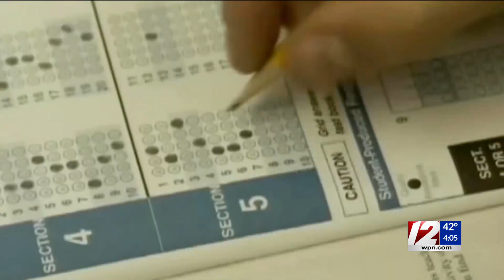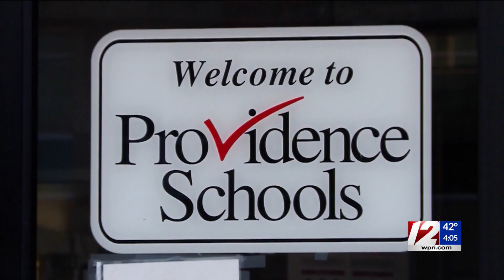Providence teacher charged with child molestation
Police have arrested a Providence middle school teacher and charged him with child molestation after two female students accused him of inappropriately touching them at school.